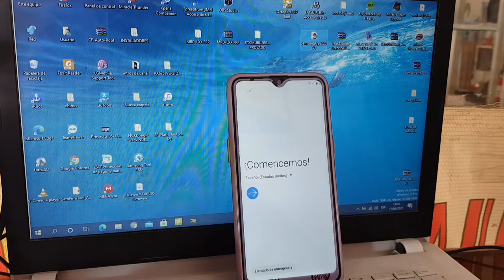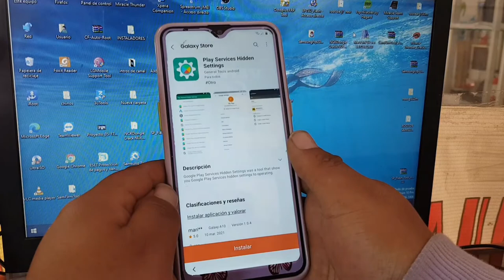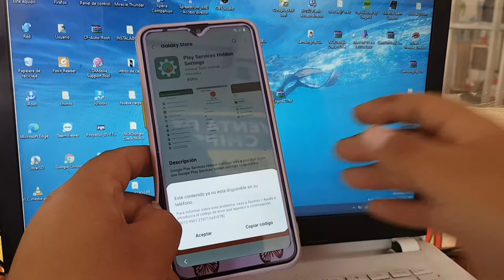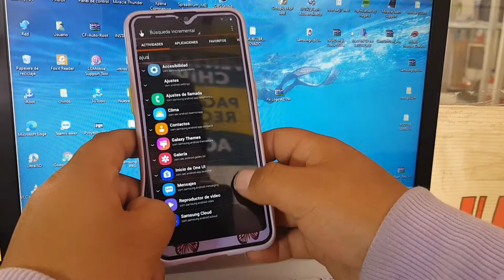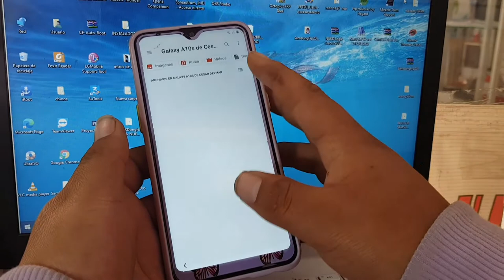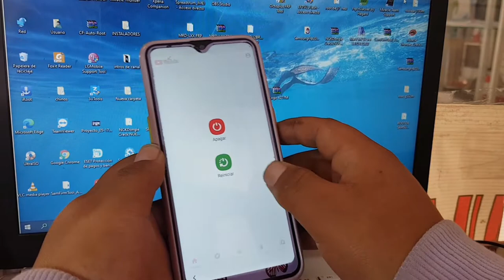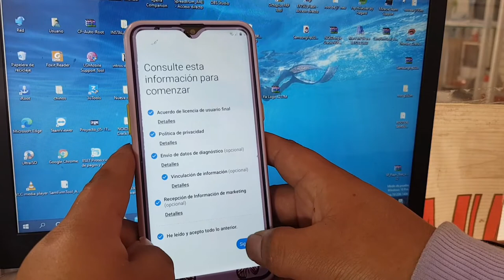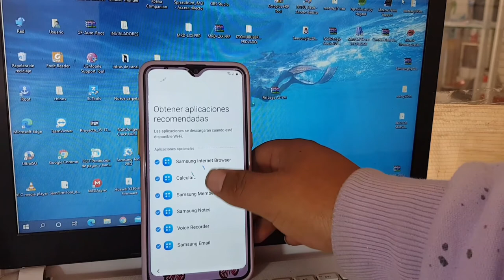Eliminar Cuenta de Google Samsung Galaxy A10s Nuevo Método Actulizado 2021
LINK DE PROGRANA